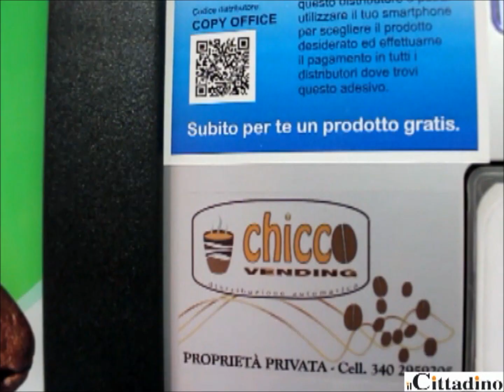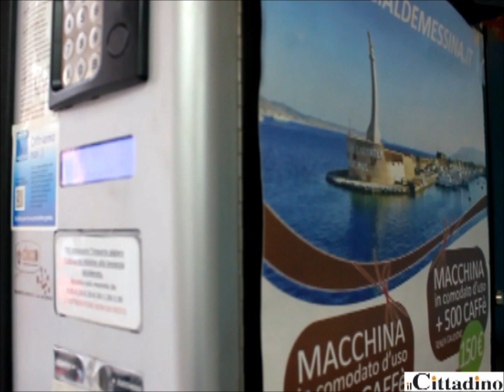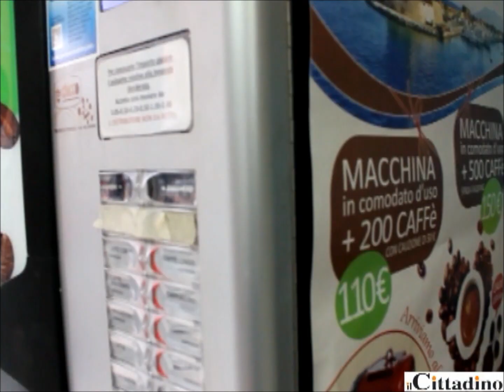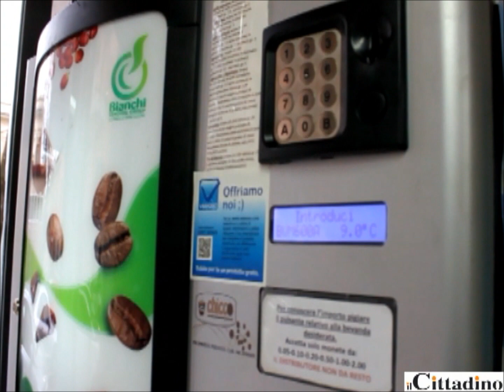VEMOSO: 'Un nuovo modo di interagire con i sistemi di distribuzione automatica di alimenti'.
Intervista a Giuseppe Peschiera, ingegnere elettronico messinese inventore di VEMOSO.
A cura di Giuseppe Zaffino. Riprese Fabrizio Bertè.